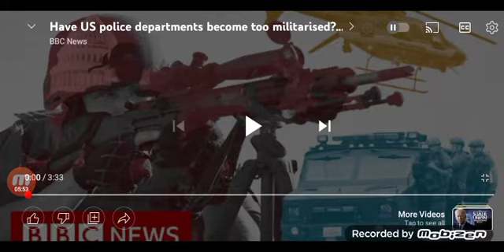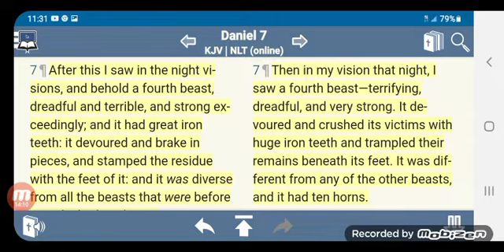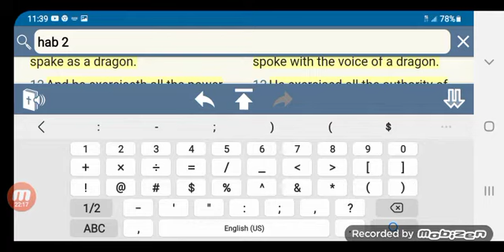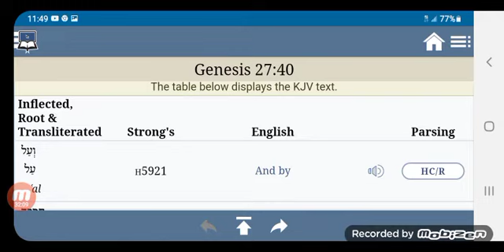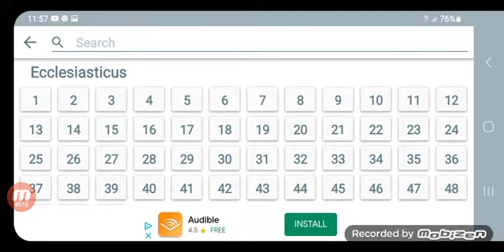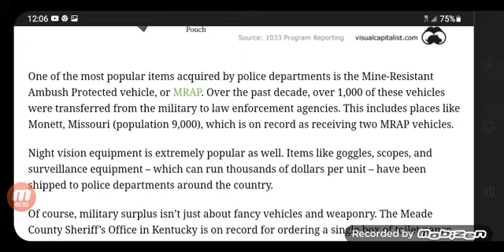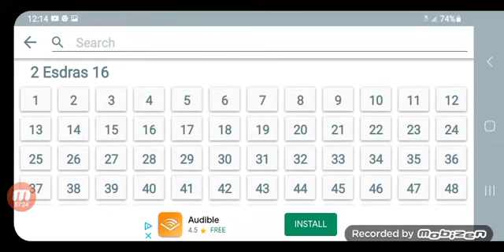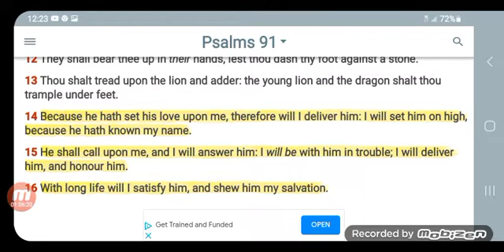1033 Program/Militarization of Police Domestically (Sword is being Sharpened and Polished)